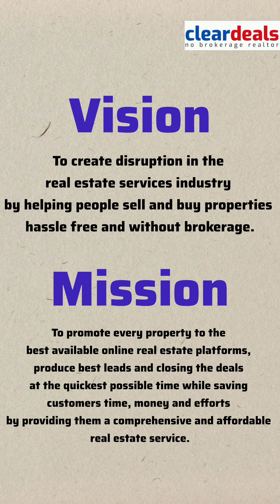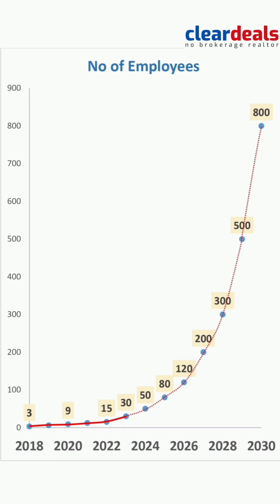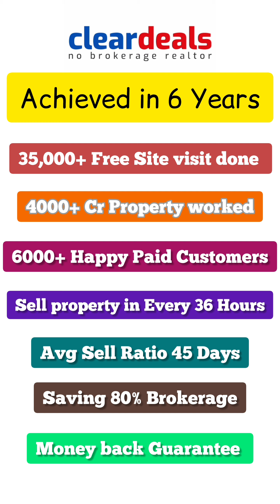Six Years of Success: Our Journey at Cleardeals - Celebrating Milestones and Memories!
😎 Cleardeals has made history by orchestrating incredible deals at 0% Brokerage for over 6000+ customers in the past six years.

6️⃣ years of disrupting the norm, empowering homeowners /buyers, and revolutionizing the real estate game!

🥳 Hurray, Team Cleardeals for six years of innovation, integrity, and endless possibilities.

🤩 Here's to many more milestones ahead!